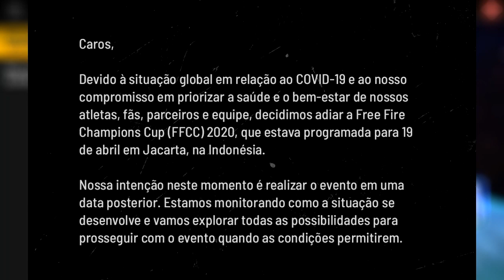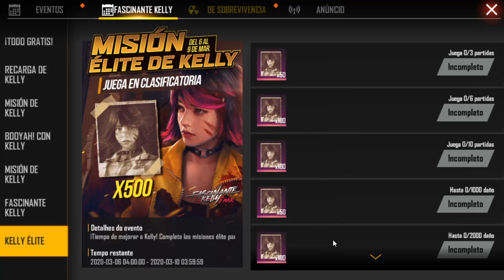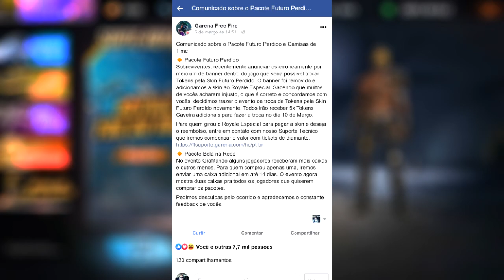PACOTES MARIA GRACINHA DE GRAÇA E MENSAGEIROS DOS MUROS - NOVO EVENTO DE LOGIN E MAIS NOVIDADES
Salve galera! vamos as novidades, futuro perdido confirmado que vira de graça no free fire, e duas novas skins Maria Gracinha e Mensageiros do Muro, que podem chegar no brasil também!

1 Crônicas 16:8. "Deem graças ao Senhor, clamem pelo seu nome, divulguem entre as nações o que ele tem feito."